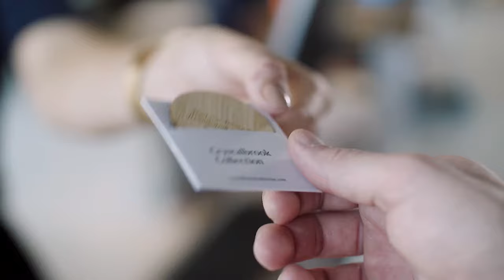Crystalbrook Bailey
Modern, environmentally conscious and with a true appreciation for all the arts, meet Crystalbrook Bailey. Crystalbrook Bailey chooses the path less travelled; the type of character you’ll find at the local farmers market or exploring the latest museum exhibition. Crystalbrook Bailey loves originality, individuality and attention to detail.

Positioned in the Cairns cultural precinct at the heart of the CBD, Bailey is just a short stroll from the Cairns Performing Arts Centre, Cairns Art Gallery, the iconic Esplanade boardwalk, Cairns lagoon pool and the Great Barrier Reef departure terminal.

Staying with Bailey, you’ll find artwork from Australia and beyond along with an evolving ever-changing array of exhibitions and activations.

Passionate about sustainability, Bailey embraces Crystalbrook Collection’s belief in responsibleluxury. Saying no to plastic, you won’t find any plastic water bottles or straws. Bailey saves 170,000 amenity bottles from waste through the use of signature large-pump bottles and uses recycled wooden key cards and room accessories. Bailey also embraces environmental partnerships with Citizens of the Great Barrier Reef, TerraCycle, OzHarvest and Containers for Change.

With 255 spacious rooms and residences filled with design details that will appeal to your inner artist, you’ll be sure to leave enchanted and enriched. Each room and residence features its own Apple iPad control centre complete with art apps, Staycast by Google for video streaming, access to hundreds of complimentary movies and Nespresso machines (naturally with recyclable pods). Oh, and the Wi-Fi is fast and free – obviously!

Bailey is a food lovers haven with an enviable selection of stunning on-site restaurants designed to cater to any mood or occasion. Throwing down the gauntlet as the culinary destination for locals and tourists alike, the world-class restaurants are guaranteed to gratify your hunger.

Transport your tastebuds to the rugged Australian outback at Crystalbrook Collection’s signature steakhouse, CC’s Bar and Grill or explore the streets of South America, through vibrant Latin flavours at Pachamama.